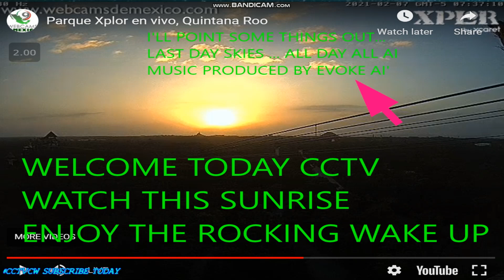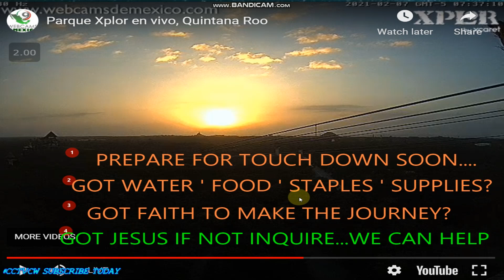PLANET X NIBIRU STRANGE SUN ANAMOLIES ' TODAY XPLORE MEXICO'' #3 CONTINUES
MEMBERSHIP INSTALLMENT DAY ONE PLANET X ON STEROIDS., COMMUNITY TAB AND MEMBERSHIP PLAYLIST WILL SHOW MORE VIDEOS OK,.. ENJOY